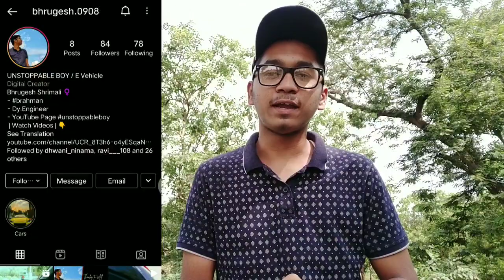KM3000 Booking Launching Date Confirmed | Revolt new booking date | when delivery starts KM 3000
Follow us  --

- anno beats